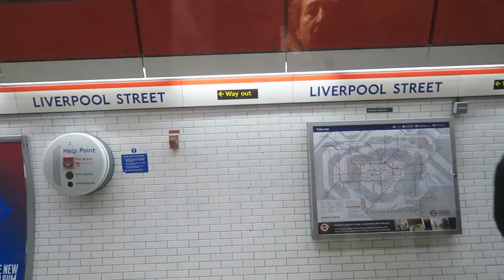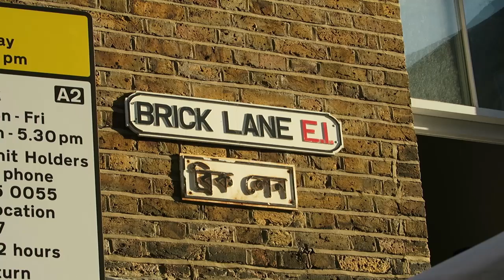London Sights and a Word About Family - Vlog#17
Andrew is in London for the day but then talks about spending time with your family. Sorry about the ending, very emotional.

Andrew Berry is a UK jewellery designer, goldsmith and educator.

These weekly vlogs show what goes on in Andrew's life during the week at his business Andrew Berry Jewellery and At The Bench - his on line jewellery training website. New tools, jewellery making techniques, behind the scenes at jewellery trade shows, visits to Hatton Garden London and the Jewellery Quarter Birmingham and even stilly antics.